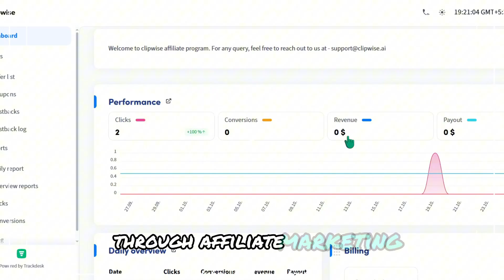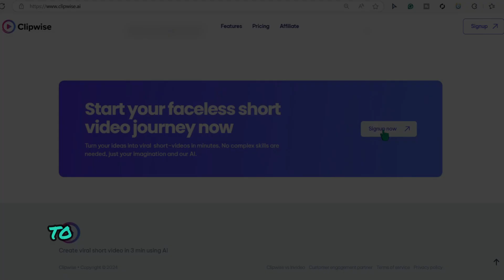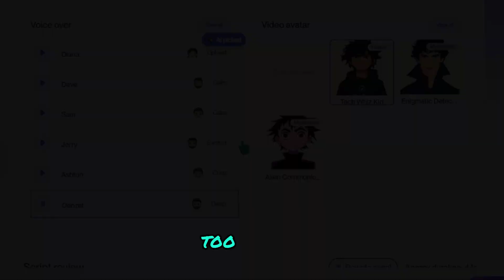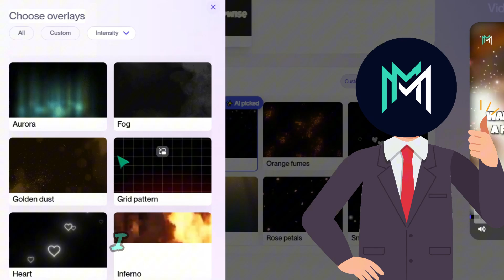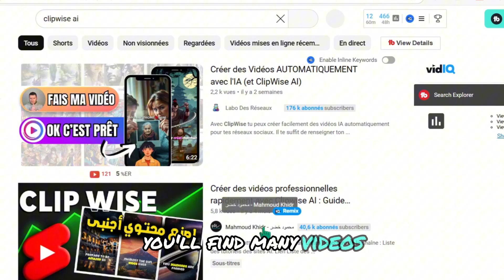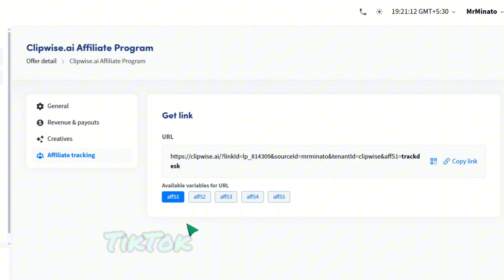I Found the Best AI Video Generator - Text To Video AI Generator (CLIPWISE.AI)